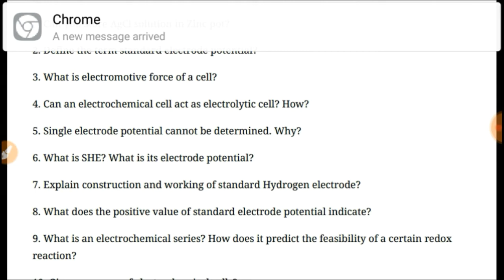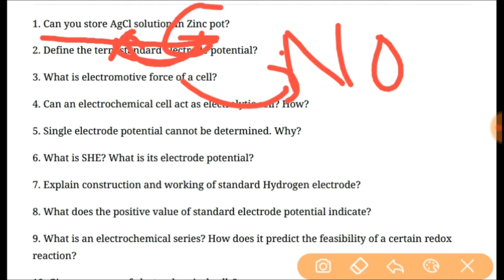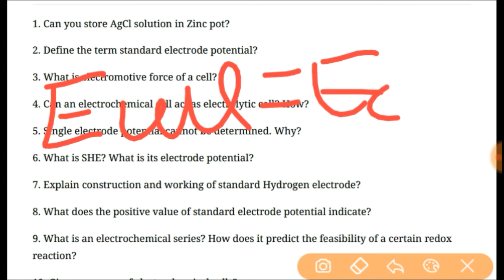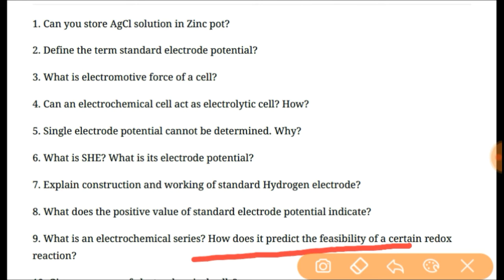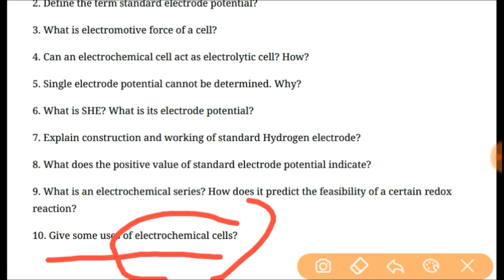Electrochemistry Important Question||Class 12 Chemistry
Chemistry Important Question
Important Question of Electrochemistry